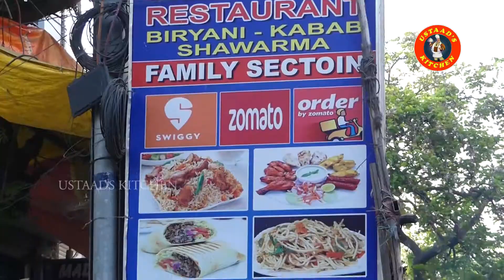Roomali roti recipe || Ustaad's Kitchen رومالي روتي || Easy Roti Meking